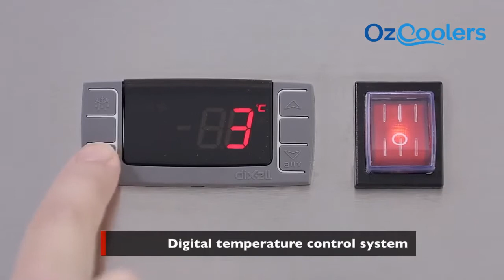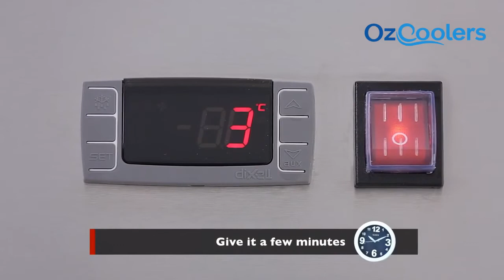Atosa Stainless Steel 3 Solid Doors Undercounter Bench Fridge 450L EPF3432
Available Now!

The Atosa Stainless Steel 3 Solid Doors Undercounter Bench Fridge - EPF3432 has a fully constructed 304-grade stainless steel exterior and interior design that not just durable but very professional in appeal. It features an Italian digital control and can read temperature, auto defrost system and self-evaporator with drainage that helps to easy maintain cleanliness and prevent the accidental freeze. The stylish self-closing door helps to ensure the coldness with adjustable stainless steel rails that fit PVC white coated industrial shelves on the inside.